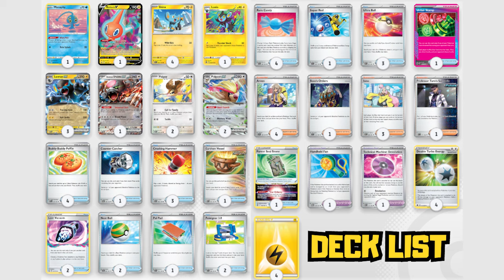Singa Listrik Yg Kekuatan Kontrolnya OK, Deck Luxray ex + Panduan Main! Pokemon TCG Live Indonesia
Time stamps:
00:00 intro
00:28 budget, peforma, & keuniversalan deck ini
02:08 cara main deck ini
06:24 komposisi pokemon di arena
07:40 deck list
07:45 gameplay 1
14:30 gameplay 2
21:15 gameplay 3

DECK LIST (bisa di copy lalu import di game):
Pokémon: 8
2 Pidgey MEW 16
1 Bloodmoon Ursaluna ex TWM 141
1 Rotom V CRZ 45
1 Luxio BRS 50
3 Luxray ex TWM 68
2 Pidgeot ex OBF 164
1 Manaphy BRS 41
4 Shinx PAL 69

Trainer: 19
1 Counter Catcher PAR 160
1 Unfair Stamp TWM 165
2 Nest Ball PAF 84
1 Forest Seal Stone SIT 156
3 Ultra Ball PAF 91
2 Pokégear 3.0 SVI 186
1 Pal Pad SVI 182
1 Boss's Orders PAL 172
1 Handheld Fan TWM 150
1 Professor Turo's Scenario PAR 171
1 Technical Machine: Devolution PAR 177
1 Super Rod PAL 188
2 Lost Vacuum CRZ 135
3 Crushing Hammer SVI 168
4 Rare Candy PAF 89
4 Arven OBF 186 PH
4 Buddy-Buddy Poffin TEF 144
3 Iono PAF 80
1 Earthen Vessel PAR 163

Energy: 2
4 Double Turbo Energy BRS 151
4 Basic {L} Energy Energy 4